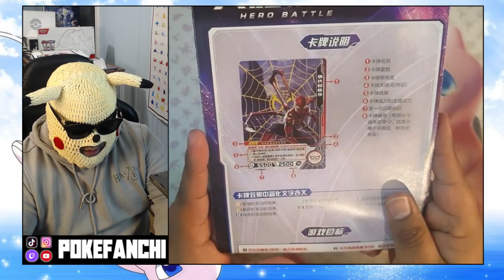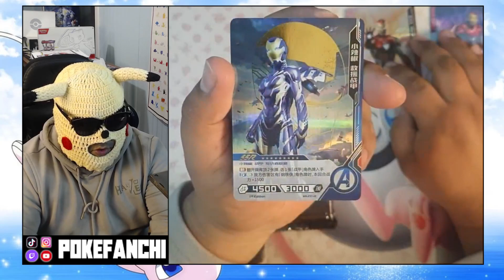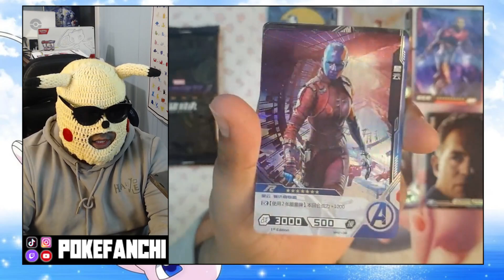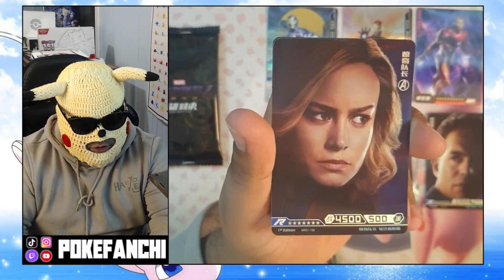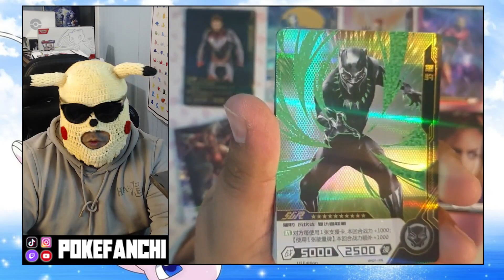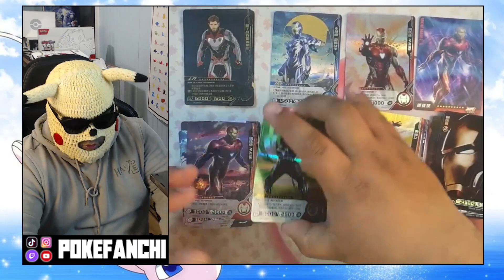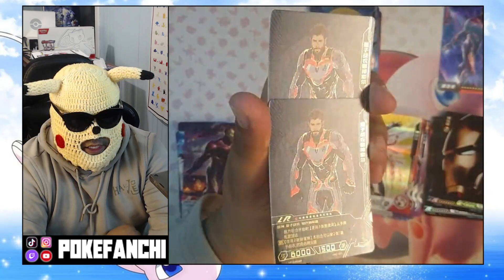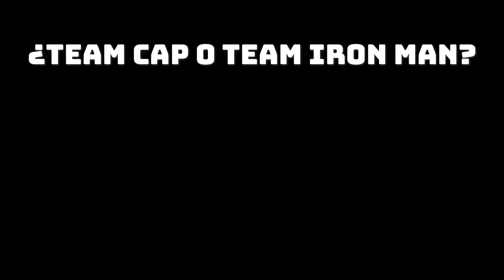Apertura MARVEL HERO BATTLE KAYOU - Blister Iron Man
Chicos, segundo blister de cartitas de Marvel!! disfruten!!